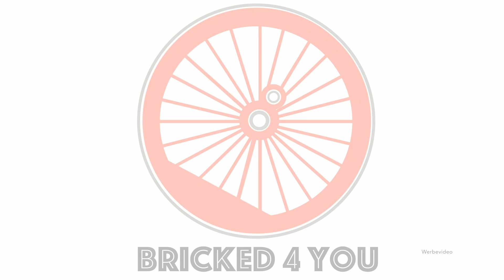Farbvergleich Eisenbahnräder - kurzes Video für W.Cargo Line W und alle die es Interessiert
Schneller Farbvergleich der Custom Eisenbahnräder von Bricks-On-Rails und Big Ben Bricks mit den Rädern aus Dänemark.

Viel Vergnügen!

Alle Produkte die ich auf meinem Kanal Vorstelle erwerbe ich selbst.

Ihr könnt meinen Kanal kostenlos unterstützen wenn Ihr über einen meiner Galeria, Amazon oder BlueBrixx Links einkauft.
Für euch wird es dadurch nicht teurer, hilft mir aber sehr.